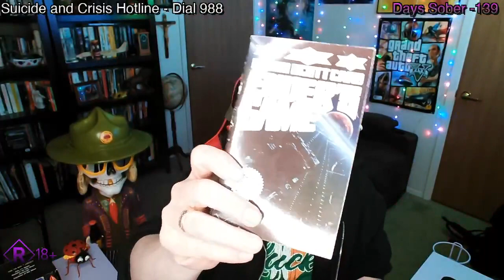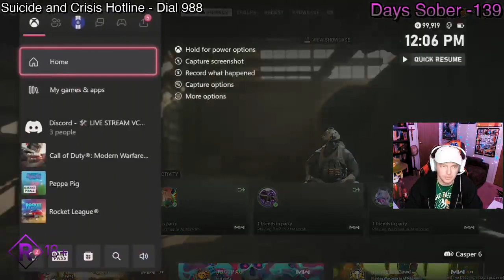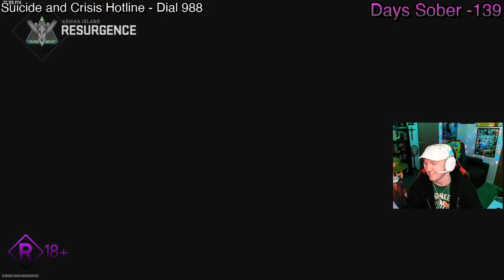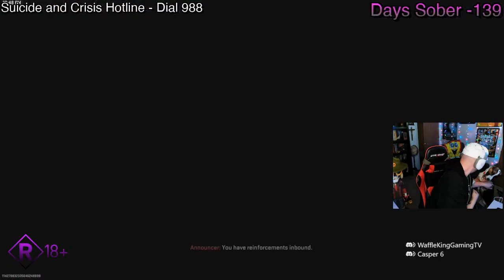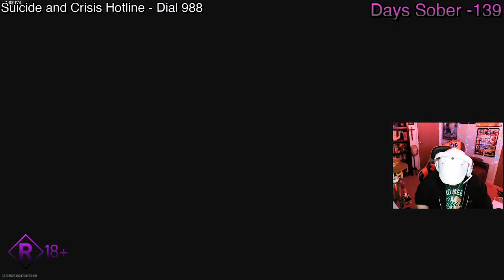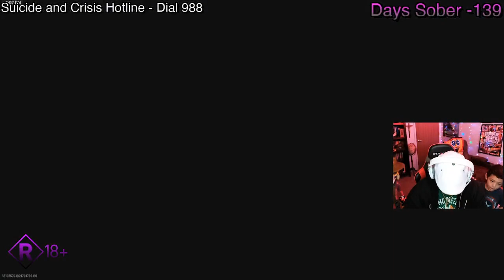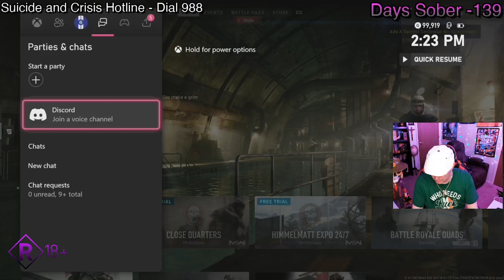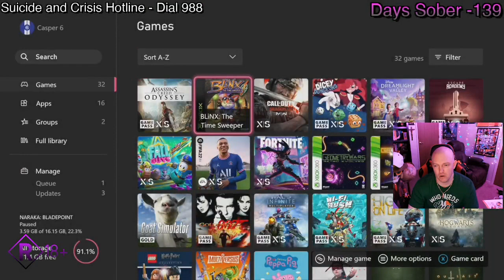Man, come on, let's play some games DAY 05